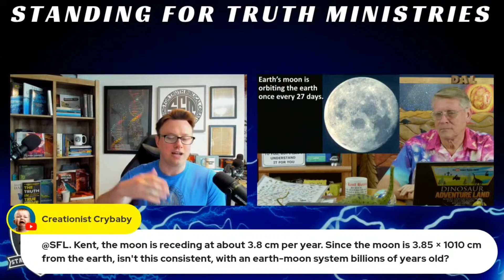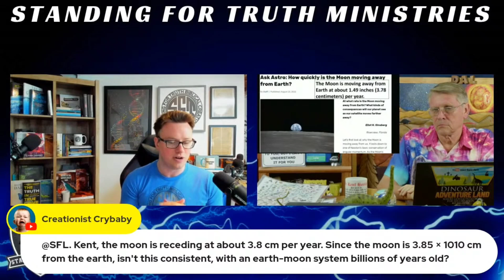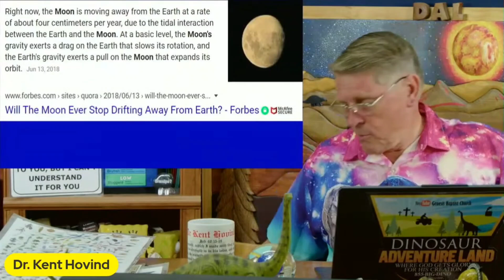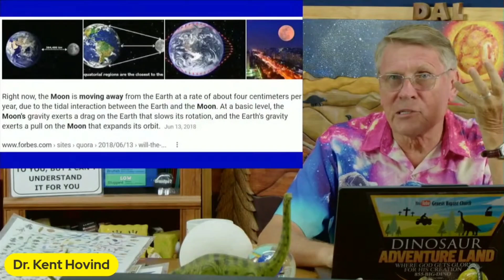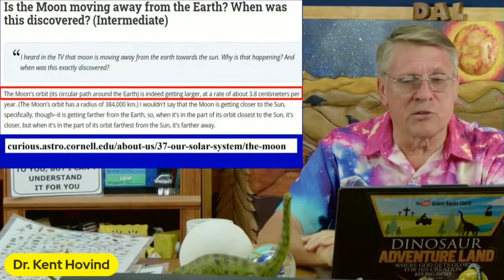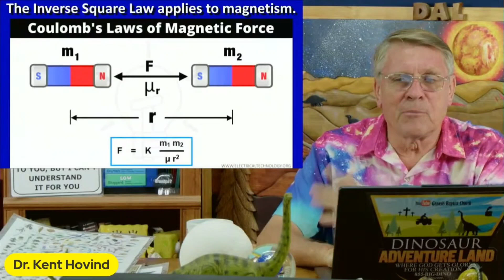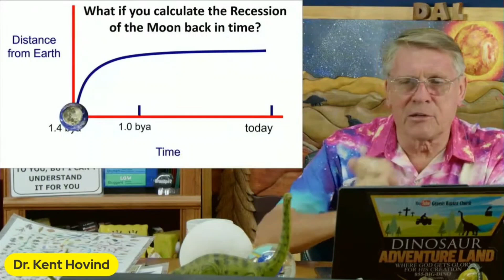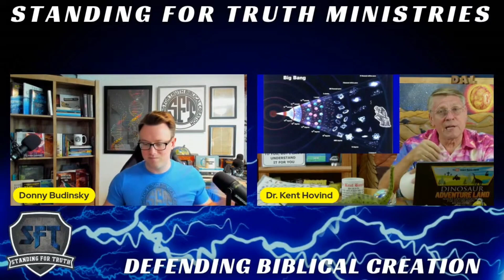Evolutionists Are WRONG About The Age Of The Earth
The recession of the moon contradicts an old earth and universe. This scientific observation limits the age of the earth and the proponents of deep-time continue to fail in their answers to this scientific challenge to the evolutionary model.